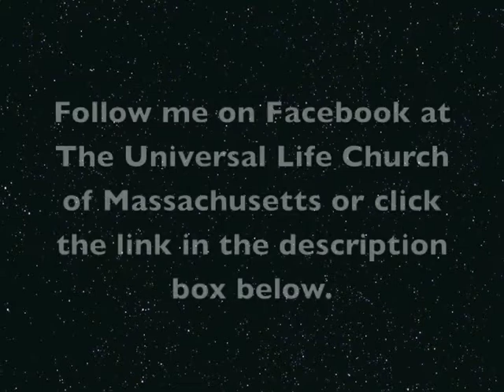What Is Enlightenment?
Are you enlightened? Enlightened people like to learn as much as they can. Watch and find out.